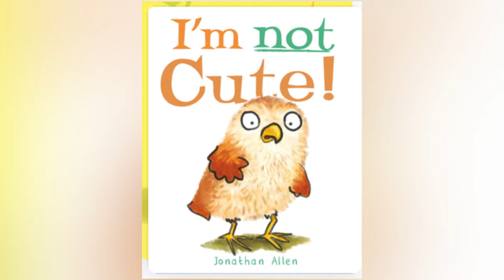I am Not Cute by Jonathan Allen | Read Aloud Books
A fun book about baby owl!